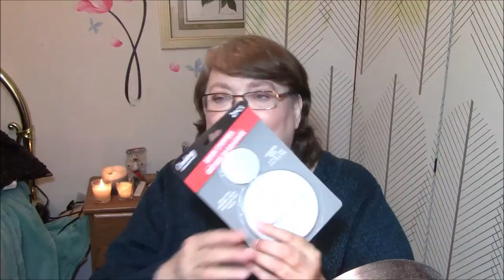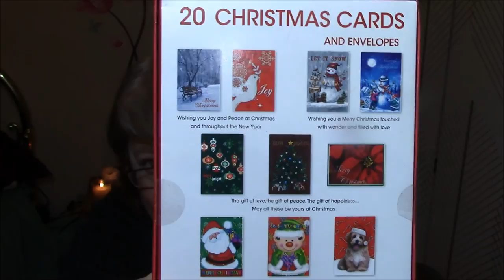New Years Day Dollar Tree & Walgreens Haul!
My 'Coloring items' Wishlist!!